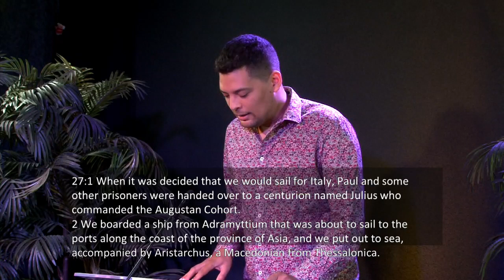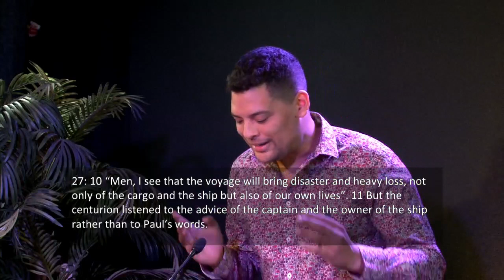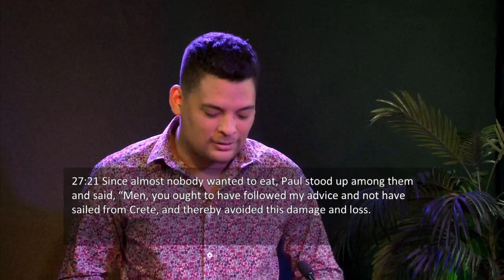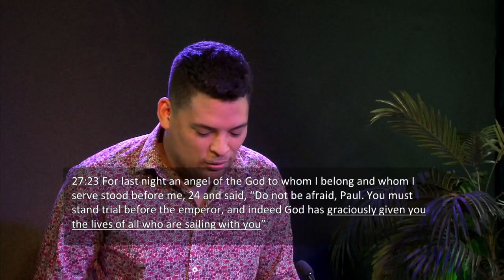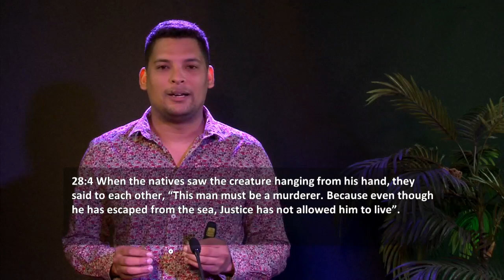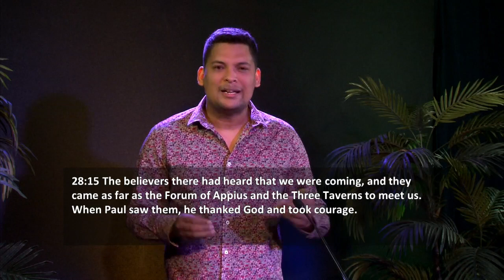Influence and Power - Pr Ruan Vidor